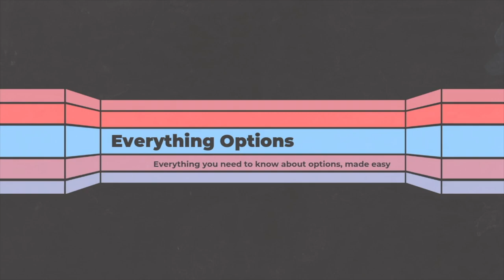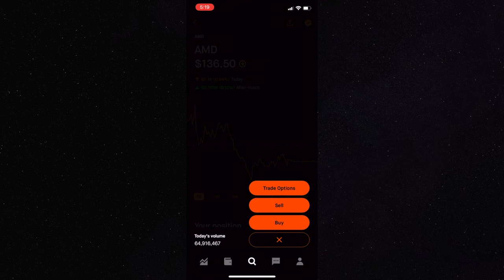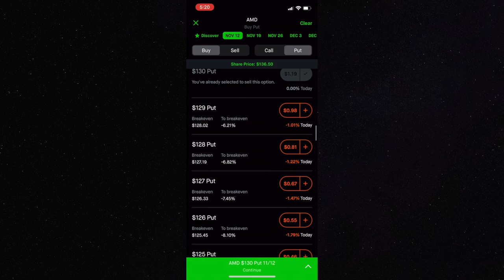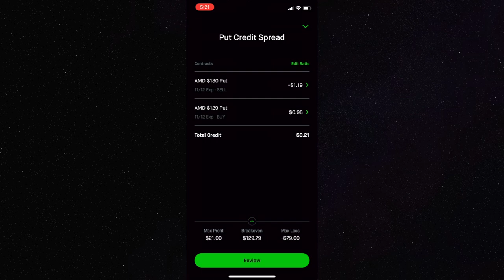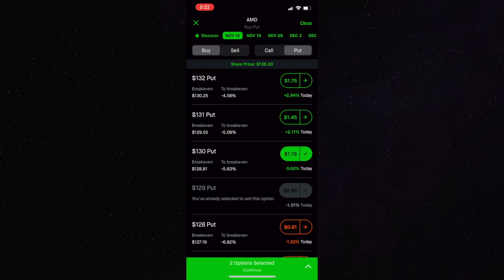How to make Weekly Passive Income with OTM Credit Spreads and only $100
🏷  TAGS 🏷

⏱ Timestamps ⏱

Intro: 0:00
The Basics: 0:52
Risks: 5:25
Real Example: 7:30
Outro: 10:09

I am not a financial advisor. This video is for entertainment and educational purposes only. You (and only you) are responsible for the financial decisions that you make.